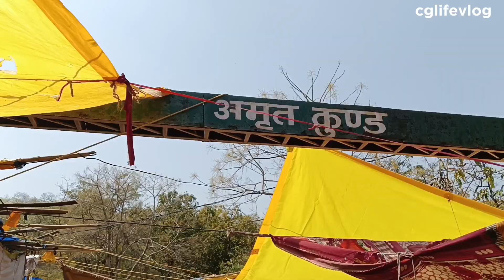गिरौदपुरी मेला 2024 || सम्पूर्ण मेला दर्शन गिरौदपुरी धाम | giraudpuri mela |@cglifevlog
giraudpuri mela
giraudpuri mela 2024
giraudpuri
giraudpuri darshan
गिरौदपुरी मेला
गिरौदपुरी मेला मे  विष्णु देव साय जी
giraudpuri dham
giraudpuri mela ka najara
mela video
giraudpuri mela ka video
giraudpuri dham mela live